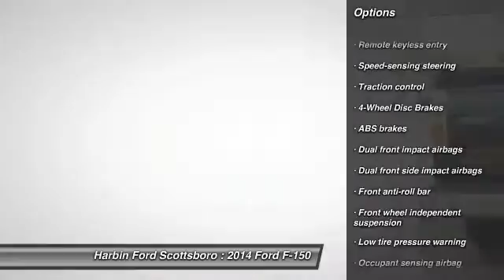2014 Ford F-150 Scottsboro AL 14X0429I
Harbin Motor Company | Ford Dealer | Huntsville, AL | Harbin Motor Company, Huntsville, AL, Ford, Dealership, Dealer, Car, Truck, SUV, Van
2014 Ford F-150 XLT - $37638

4WD. A rugged vehicle that makes molehills out of mountains. Consider the interior your very own rest stop. GUARANTEED CREDIT APPROVAL!!! brbrThere isn't a better truck than this trusty 2014 Ford F-150. It is nicely equipped with features such as 4WD. Some manufacturers cut corners to save money, but Ford didn't try to shave off a single penny when building this excellent F-150. brbrDELIVERY IS AVAILABLE. JUST LET US KNOW HOW WE CAN BETTER SERVE YOU. Price includes: $1,500 - RETAIL Customer Cash. Exp. 07/31, $500 - EcoBoost RETAIL Trade-In Assistance BONUS Cash - Atl/ Char/ Mia/ Orl. , $1,500 - F-150 XLT Special RETAIL Customer Cash. Exp. 09/30, $1,000 - Ford Credit Retail Bonus Customer Cash. Exp. 07/31